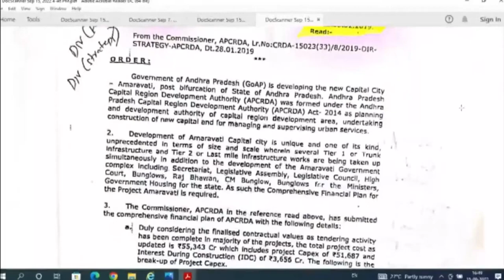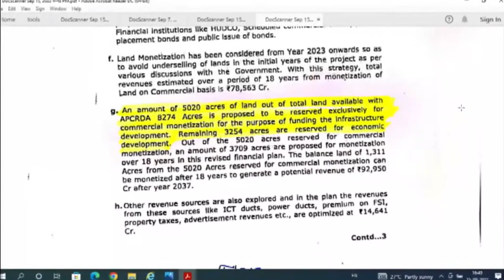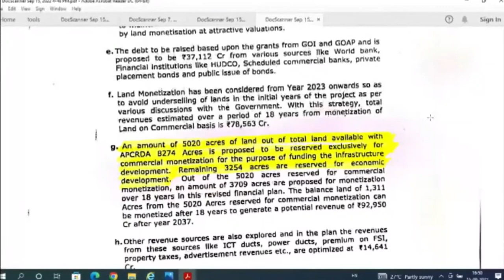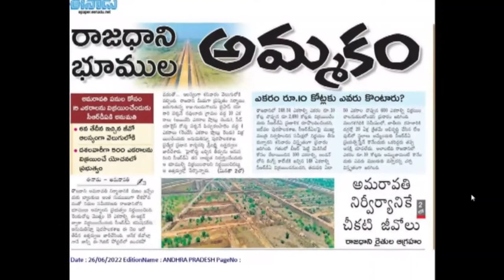చంద్రబాబుపై జగన్ సెటైర్లు..చప్పట్లతో మార్మోగిన అసెంబ్లీ| CM YS Jagan full Speech on Decentralization